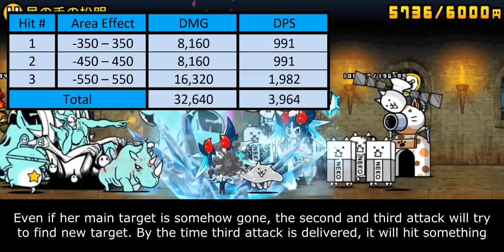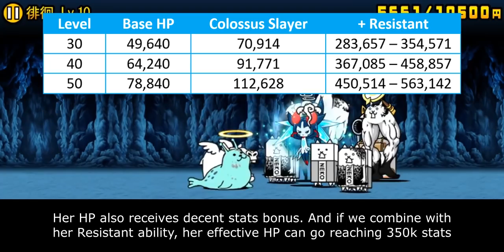The Battle Cats - Enter The Ice Spirit: Bliza / Blizana!!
the ice spirit of the lake

Table of Content:
00:00 - Intro
01:01 - General Performance
04:41 - Weakness and Limitation
06:21 - Colossus Slayer Ability
08:01 - Closing Statement
09:55 - Cat Library Entry